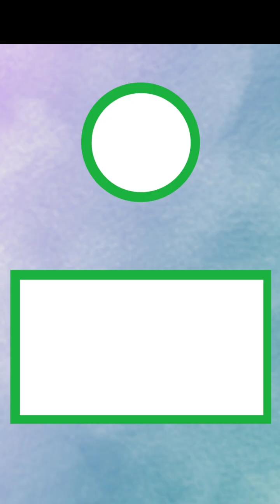TATAY QUIAPO | ang pagtakas ni ramon alyas "TATAY QUIAPO"